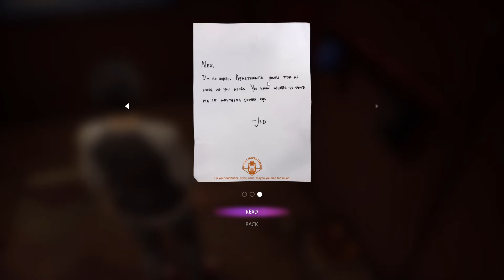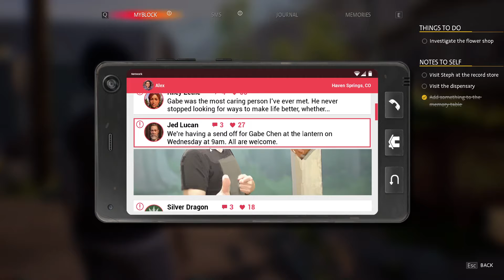Life is Strange True Colour | Part 8